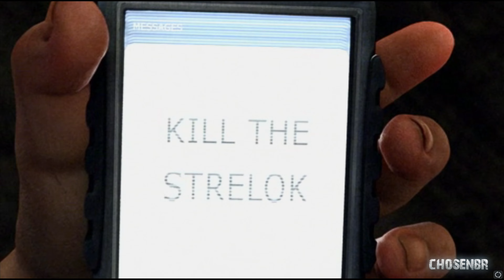[01🇧🇷] 𝒊𝒏𝒊𝒄𝒊𝒐 STALKER: SHADOW OF CHERNOBYL + AUTUMN AURORA 2.1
▸SOBRE:
  𝑺𝒆𝒈𝒖𝒏𝒅𝒂 𝒗𝒆𝒓𝒔ã𝒐 𝒅𝒐 𝑨𝒖𝒕𝒖𝒎𝒏 𝑨𝒖𝒓𝒐𝒓𝒂 𝒕𝒓𝒂𝒛 𝒂 𝒂𝒕𝒎𝒐𝒔𝒇𝒆𝒓𝒂 𝒐𝒖𝒕𝒐𝒏𝒂𝒍 𝒑𝒂𝒓𝒂 𝒂 𝒁𝒐𝒏𝒂 𝒆 𝒓𝒆𝒇𝒐𝒓𝒎𝒖𝒍𝒂 𝒕𝒐𝒕𝒂𝒍𝒎𝒆𝒏𝒕𝒆 𝒐𝒔 𝒈𝒓á𝒇𝒊𝒄𝒐𝒔, 𝒔𝒐𝒎 𝒆 𝒋𝒐𝒈𝒂𝒃𝒊𝒍𝒊𝒅𝒂𝒅𝒆 𝒅𝒆 𝑺𝑻𝑨𝑳𝑲𝑬𝑹 – 𝑺𝒉𝒂𝒅𝒐𝒘 𝒐𝒇 𝑪𝒉𝒆𝒓𝒏𝒐𝒃𝒚𝒍. 𝑶 𝒎𝒐𝒅 é 𝒄𝒐𝒏𝒔𝒕𝒓𝒖í𝒅𝒐 𝒏𝒐 𝒏ú𝒄𝒍𝒆𝒐 𝒅𝒐 𝒎𝒂𝒊𝒔 𝒏𝒐𝒗𝒐 𝒁𝒐𝒏𝒆 𝑹𝒆𝒄𝒍𝒂𝒎𝒂𝒕𝒊𝒐𝒏 𝑷𝒓𝒐𝒋𝒆𝒄𝒕 𝒆 𝒄𝒐𝒏𝒕é𝒎 𝒐 𝑨𝒕𝒎𝒐𝒔𝑭𝒆𝒂𝒓 𝒐𝒇𝒊𝒄𝒊𝒂𝒍 𝒑𝒂𝒓𝒂 𝑺𝒉𝒐𝑪 , 𝒒𝒖𝒆 𝒏𝒖𝒏𝒄𝒂 𝒇𝒐𝒊 𝒍𝒂𝒏ç𝒂𝒅𝒐 𝒂𝒏𝒕𝒆𝒔. 𝑨𝒕𝒎𝒐𝒔𝑭𝒆𝒂𝒓 𝒇𝒐𝒊 𝒂𝒎𝒑𝒍𝒂𝒎𝒆𝒏𝒕𝒆 𝒓𝒆𝒅𝒆𝒔𝒆𝒏𝒉𝒂𝒅𝒐 𝒑𝒂𝒓𝒂 𝒄𝒐𝒎𝒃𝒊𝒏𝒂𝒓 𝒄𝒐𝒎 𝒐 𝒆𝒔𝒕𝒊𝒍𝒐 𝒐𝒖𝒕𝒐𝒏𝒂𝒍.

🚨!!!AVISO!!! !!!NOTICE!!!🚨